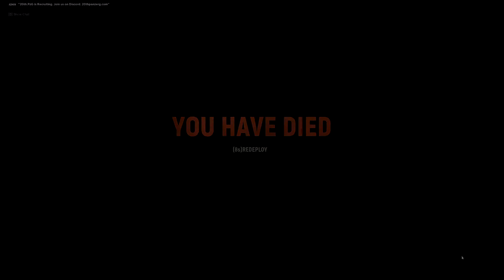Hell Let Loose - R.I.P. Update 7 - Phase 2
Hell Let Loose has some incredible gameplay. While artillery can leave you dead in less than a second, winning can also come down to the last second. This montage features some of my early glorious moments and dirtiest headshots.